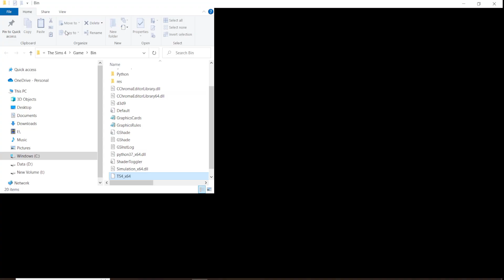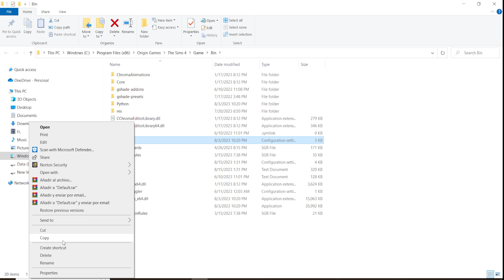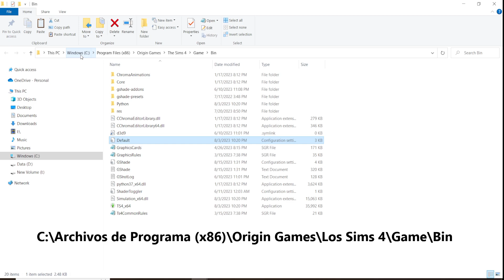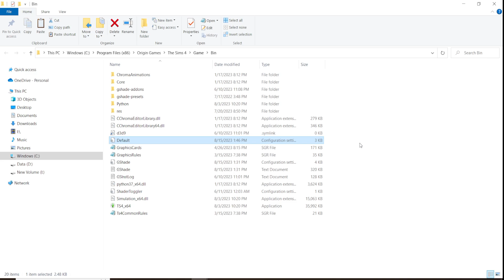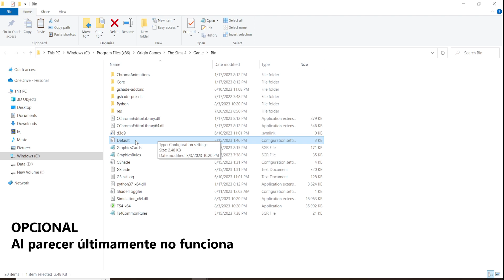CÓMO QUITAR EL PLUMBOB SIN ELIMINAR OTROS EFECTOS | LOS SIMS 4 | TUTORIAL ✍️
Dejo por aquí un tutorial sobre cómo quitar el Plumbob a los sims, pero sin eliminar otros efectos como nombre y descripción de objetos cuando se pone el cursor sobre ellos

➡️ Tutoriales mencionados
storiesbyjes2g